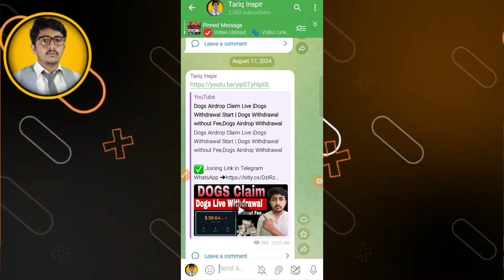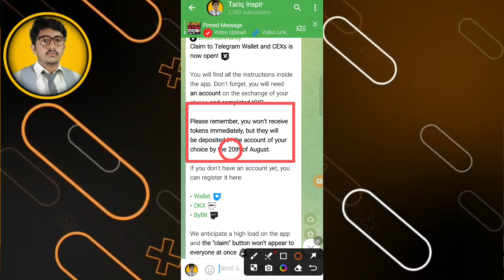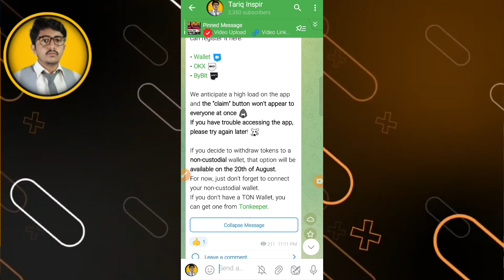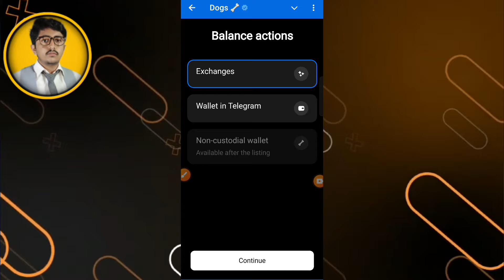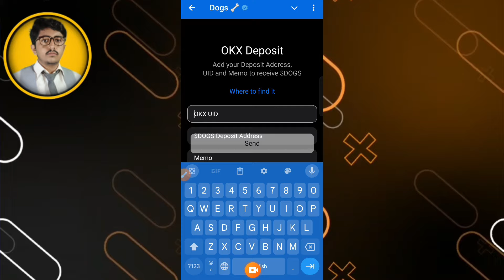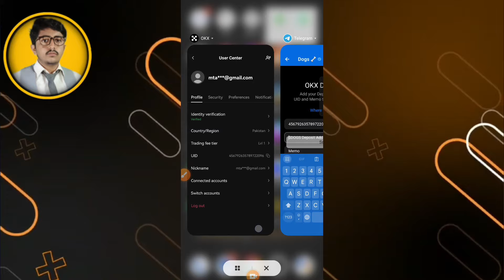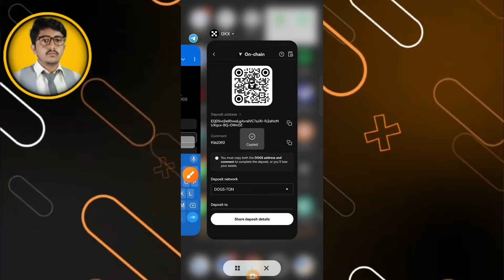Dogs Airdrop Withdrawal Process Step by Step | Claim Dogs Airdrop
YouTube Search:-
dogs telegram withdrawal
dogs withdrawal without fee
sell dogs coin
dogs airdrop sell

▬▬▬▬▬▬[ 𝙃𝘼𝙎𝙃𝙏𝘼𝙂 ]▬▬▬▬▬▬▬
Questions :-

Ragards :
               Tariq Inspire